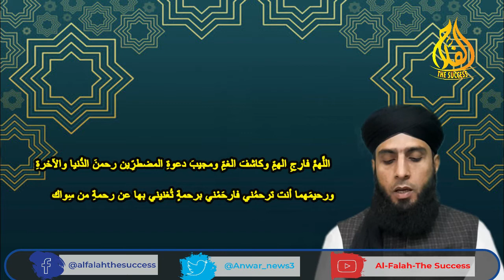پہاڑ جتنا قرض اللہ کے فضل سے ختم ہوجائگا (URDU) | Mulana Muhammad Anwar